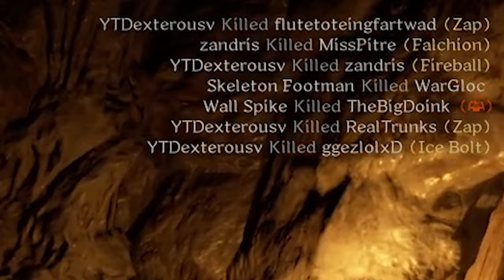THIS KITING WIZARD BUILD IS INSANE - Dark and Darker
I used a build focused on kiting players with wizard. The combination of slow and ice bolt makes it hard for players and you still have the best wizard spells like fireball and zap.